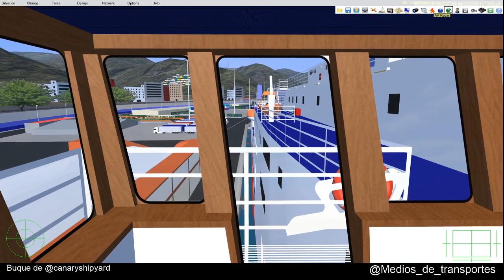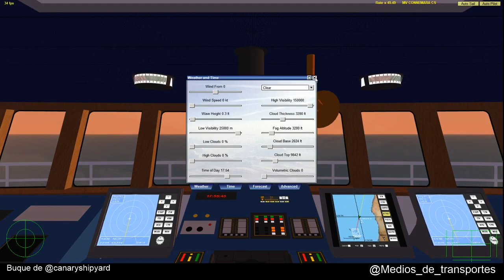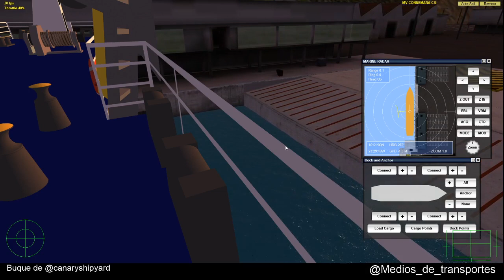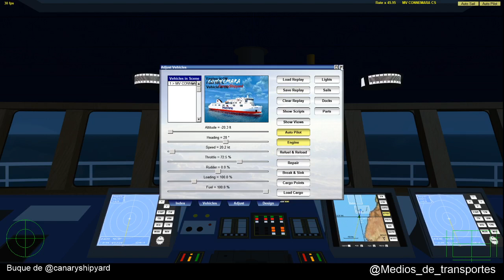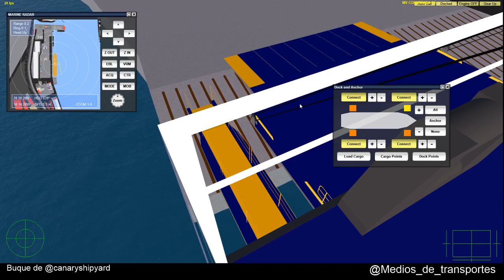VSF directo Connemara Achined Santa Cruz de Tenerife Achined